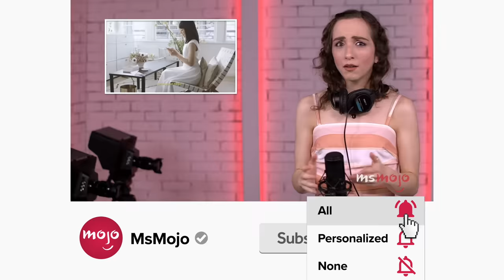Top 10 Best Moira Rose Quotes on Schitt’s Creek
The best Moira Rose quotes on “Schitt’s Creek” are anything but irrelevant. For this list, we’re specifically looking at quotes, rather than Moira’s iconic moments, such as the pep talk she gives Stevie during “Cabaret.” Our countdown includes everything time she says “baby,” fruit win, she hath risen, and more! MsMojo ranks the best Moira Rose quotes on “Schitt’s Creek.” What’s your favorite Moira quote?